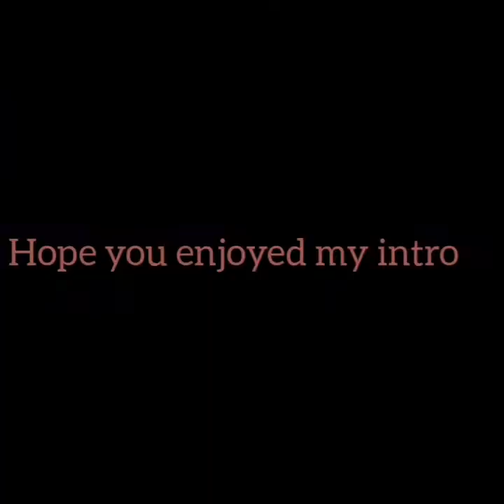DIY SINGLE (FLOWER HOOP CENTERPIECES) With My New Intro👈🎦